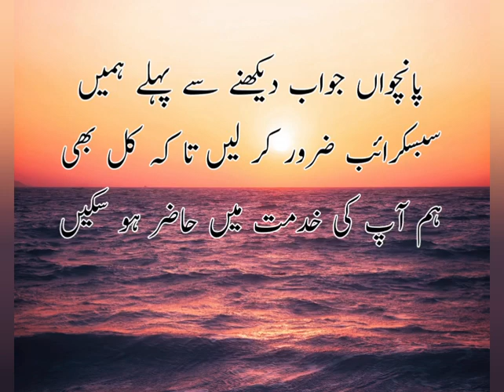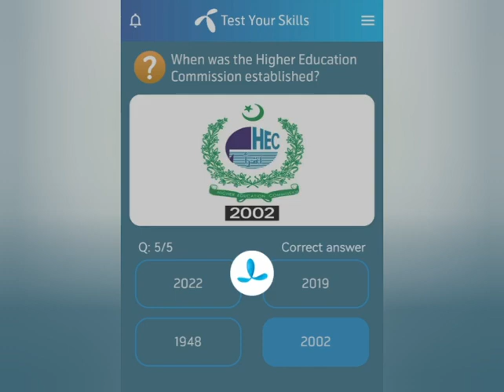The literacy rate of pakistan is